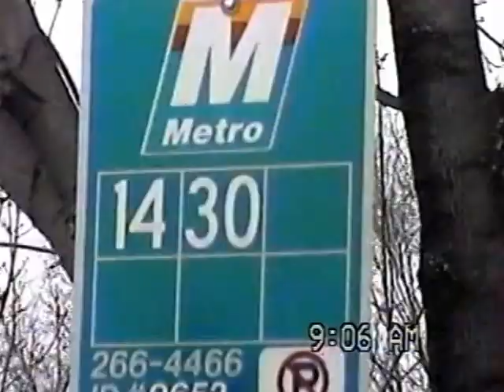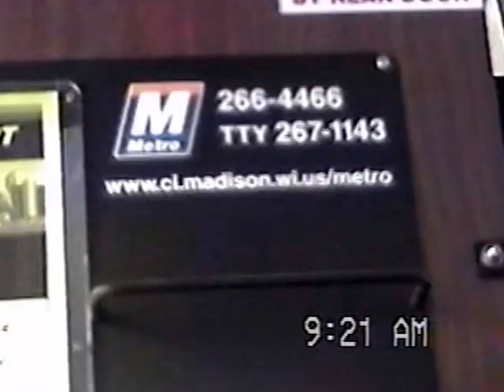RDMVTL 4927 ~ 3/11/2003 MADISON METRO ~ WSRR32 ~ Amtrip352 [TAP2]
MADISON , WISCONSIN ~ 9:05 AM (CST) MILE = 500 feet (From my Apartment...)
Waiting at the Madison Metro Passenger Shelter on the Corner of Swanton & Thompson. A mere 500 feet from the Apartment.
I am waiting for the next inbound  Bus to run me Directly to my  wife's job in  Downtown Madison. Then I'm off on an Amtrak journey to New York. This will be WI ~ NY Trip # 3 since moving here in July 2002.